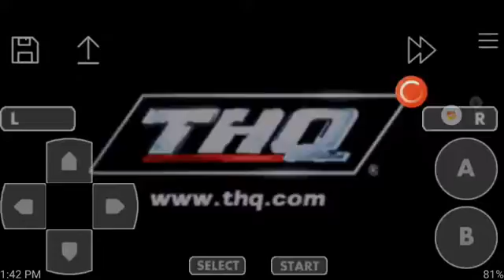Kim Possible : Revenge of the Monkey Fist (GBA) - Test Gameplay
Oops, sorry about the video Capture. It's getting black. My bad.

This is Kim Possible's 20 years in the making.

Here's the "Sitch," Dr. Drakken has teamed up with Monkey Fist to take over the world! As if that wasn't bad enough, Ron Stoppable is missing too! Can Kim battle an army of evil Monkey Ninja's, foil Drakken's evil plan, and rescue her loyal sidekick? Of course she can, she's Kim Possible and she can do anything!

Published : Disney